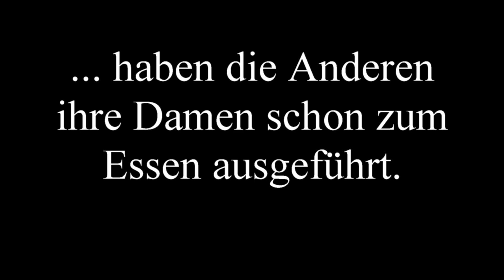Tierisch gut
In der Natur und speziell bei unseren gefiederten Freunden ist es ähnlich, wie bei uns.
Die Einen putzen sich noch heraus, die Anderen führen ihre Damen schon zum Essen aus.